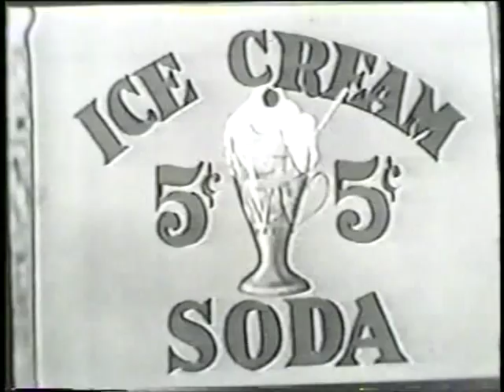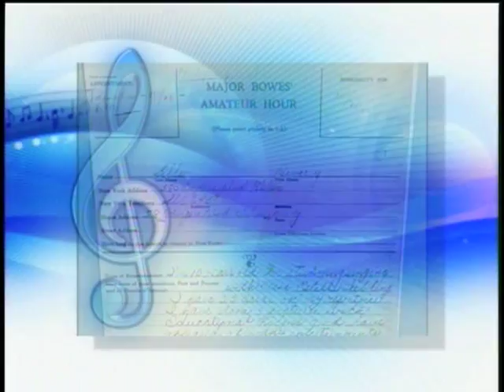Ethel Merman- rare clips.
First number with The KEAN SISTERS. Then Ethel dances with Red Skelton.  (the middle waiter is Larry Kert).